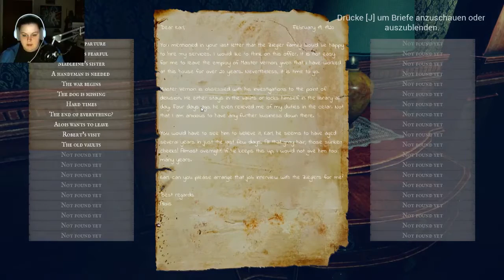BMO plays Vernon's Legacy!! Super Special Edition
Super Awesome lets play guys!! Courtesy of Triple Brick!! So awesome to be able to play this game before its release which is March 31st! Find the link below to the steam page! Vernon's legacy is a beautiful and eerie horror game! With puzzles and locked doors and spooky hallways! Watch BMO get scared by thunder!

you can also find triple brick on twitter @triplebrick
I cant thank these guys enough for sending me this early, I was already so stoked to play it!

Also on instagram keasanguine